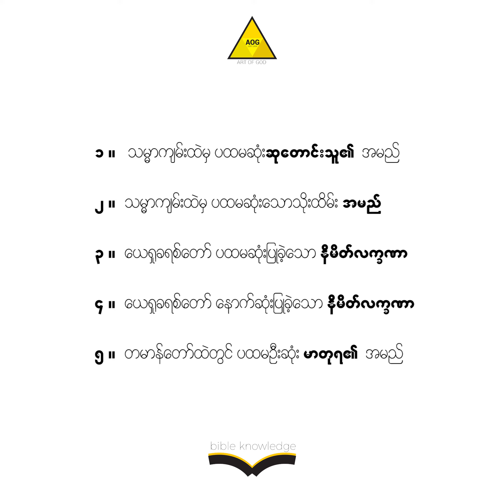ဖြေကြည့် bible knowledge